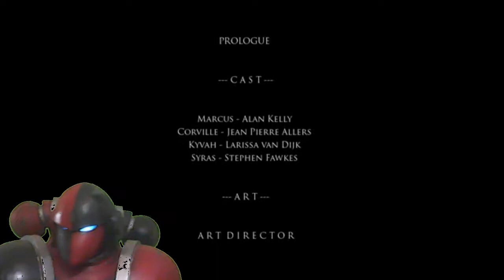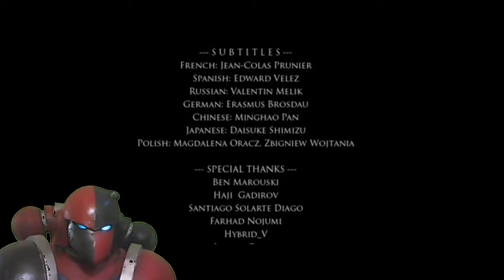Lord Inquisitor Slathe Reacts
null